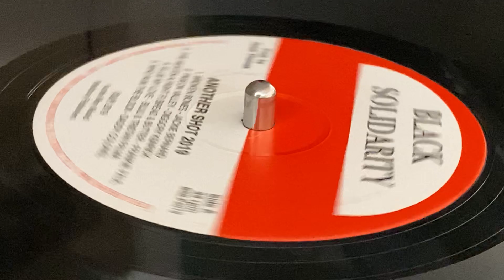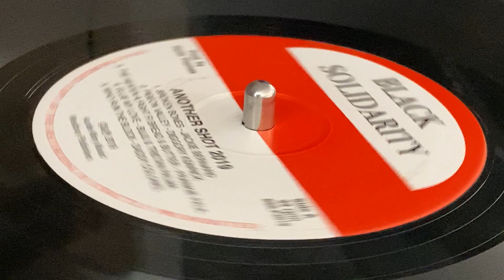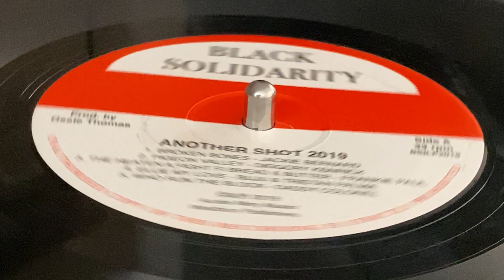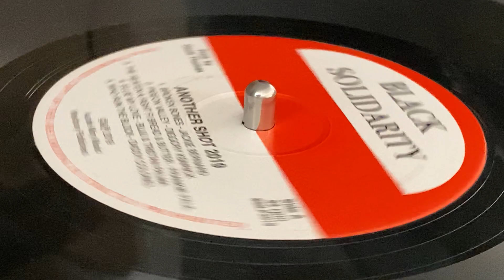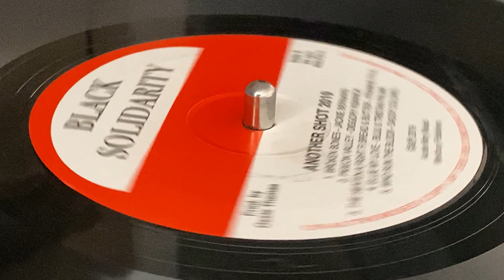DIGGORY KENRICK ~ Pigeon Valley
Prod : Ossie Thomas, Jimmy Radway, Tristan Palma ~ BLACK SOLIDARITY ~ LP, Compilation (Another Shot 2019, Track A2) ~ 2019 ~ UK ~ Auntie Mirry Music ~ Westbury Publishers ~ Rec : Tuff Gong Studio, Creative Sounds (Ja), "A" Class Studio (UK) ~ Mast & Edited : Spiderman ~ Dist : V.P. Records, Dub Vendor, Jet Star, Black Solidarity Records, Tuff Gong Music Ltd.~ Musicians : Steele, Cleavie, Clive Hunt & Winston Wright ~ Solo Graphic Printers Ltd. ~ Album Design : Limonious ~